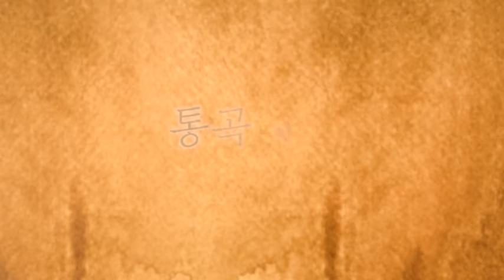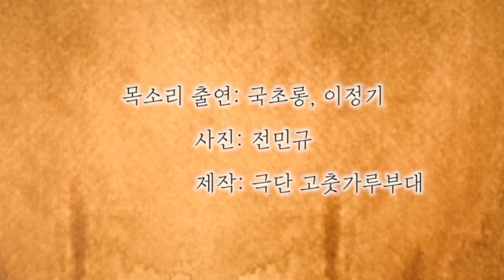3.1운동, 임시정부수립 101주년 기념 [목숨보다 찬란한 시] 해방 - 시낭송편4 / 이상화(통곡)(국초롱 낭송) / 이육사 [교목] (이정기 낭송)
100년전 오늘 이 땅에서 태어난 우리들은 누구보다 뜨거웠습니다.
1년전 우리도 무대 위에서 뜨거운 만세소리를 외쳤습니다

그리고 지금도

우리는 그날의 시들을 말합니다.

목숨보다 찬란한 시 [해방]
시낭송 편

[통곡] 이상화
낭송자_국초롱

[교목] 이육사
낭송자_이정기

사진_전민규
음악_박혜성
편집_길현민
제작_교육극단 고춧가루부대